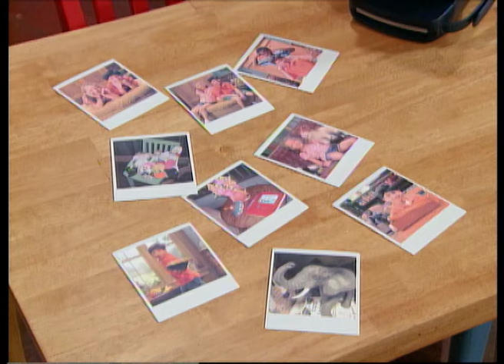Barney and Friends | Barney Songs | Brush Your Teeth